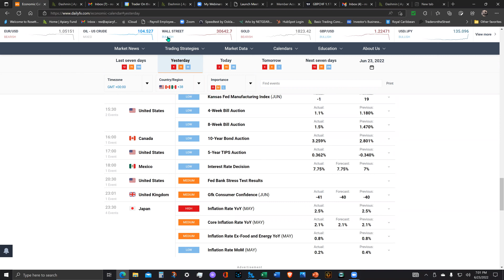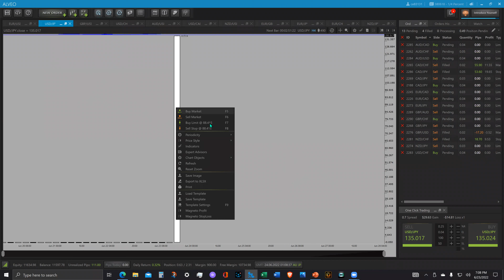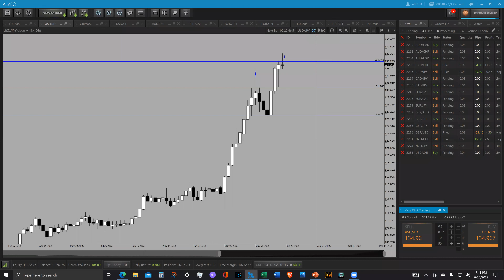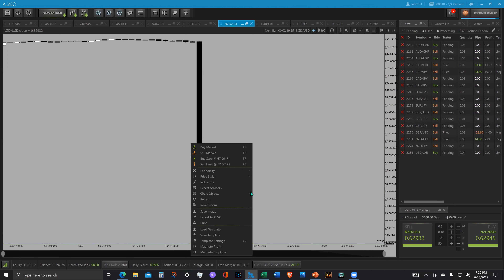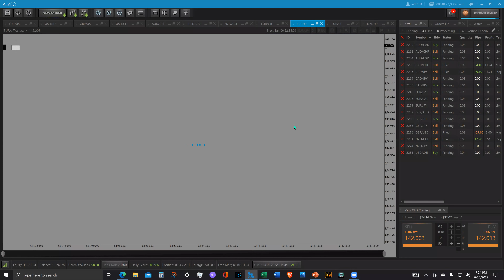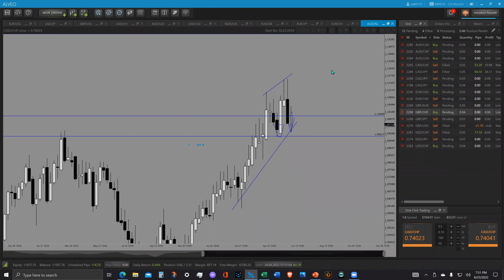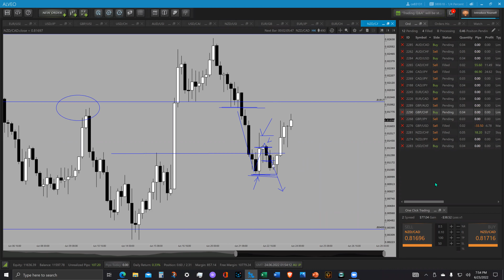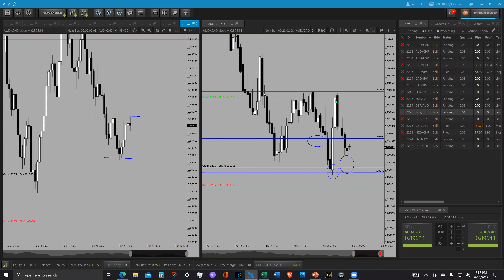Rex's Trading Room